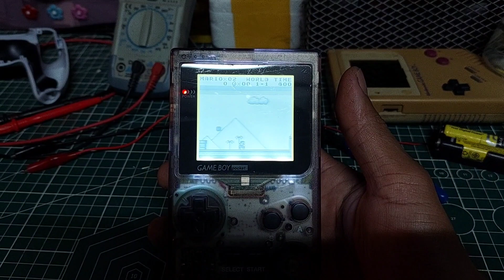ซ่อมเกมบอย พ็อกเก็ต gameboy pocket โมจอใส่ไฟ เเบ็คไลท์ เกือบไม่รอด....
รับซื้อ เครื่องเล่นเกม แผ่นเกม ทุกรุ่น ทั้งเสียและใช้งานได้
*nintendo
   gameboy DS 3DS SWITCH อื่นๆ
*Sony
   ps1 ps2 ps3 ps4 psp pspgo psvita อื่นๆ
รายละเอียดติดต่อด้านล่าง
TK_Gaming111

ร้านใน Shopee
shopee.co.th/torkung_channel_rc111